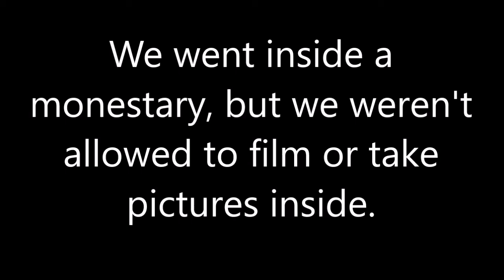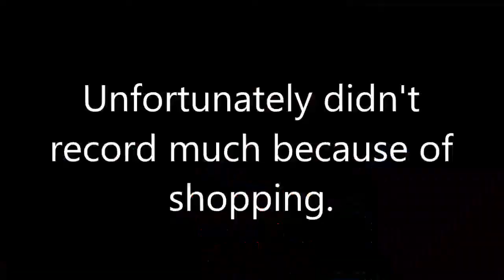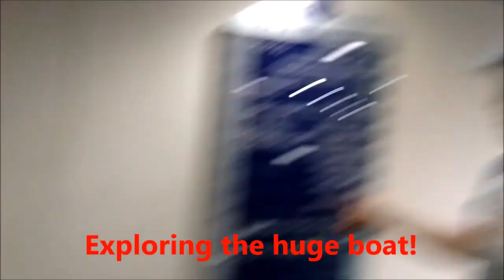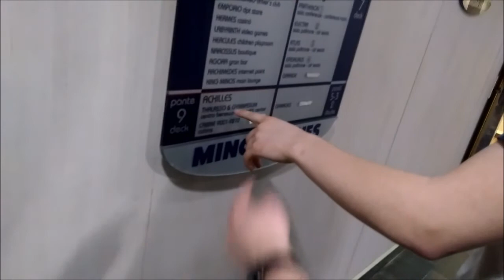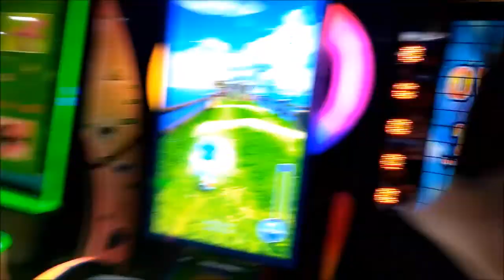Greece and Italy Vlog: MATTHEW WENT DEAF?!